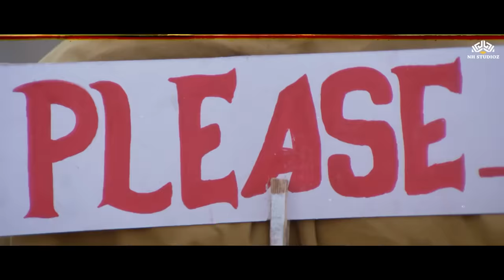Dekha Jo Tumhe Dil Yeh | The Don (1995) | Jugal Hansraj | Sonali Bendre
Movie: The Don
Song: Main Hoon Aashiq
Starcast: Mithun Chakraborty, Jugal Hansraj, Sonali Bendre, Prem Chopra, Kader Khan
Singer: Kumar Sanu
Music Director: Dilip Sen-Sameer Sen
Lyricist: Deepak Chaudhary